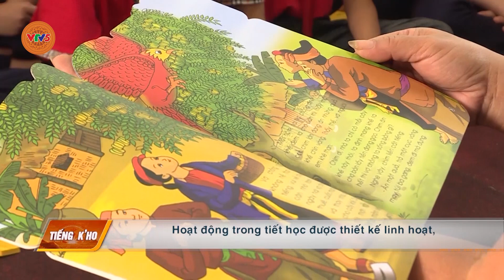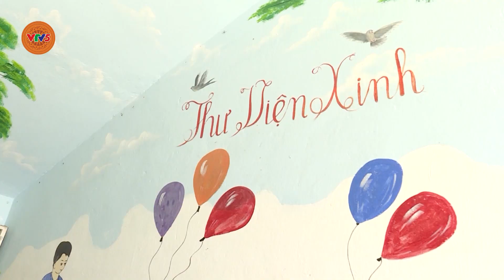[TIẾNG CƠ HO] HÀ GIANG: ĐA DẠNG KHÔNG GIAN THƯ VIỆN TRONG TRƯỜNG HỌC | VTV5